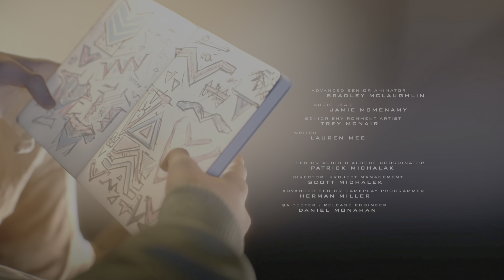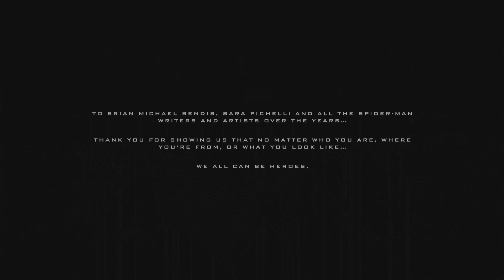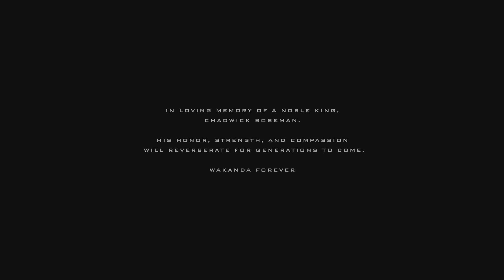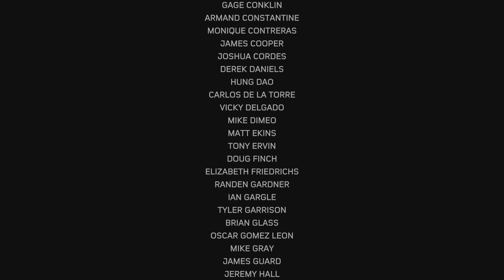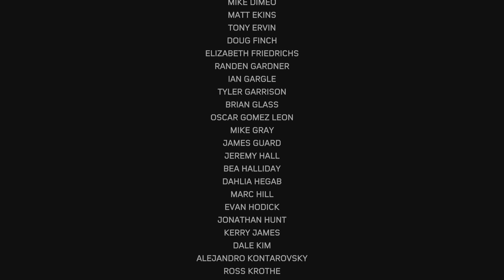4K Marvel's Spider-Man: Miles Morales ENDGAME PT 2 - WALKTHROUGH 15